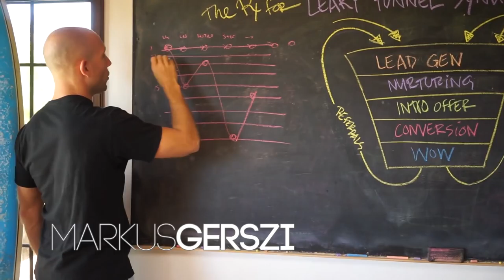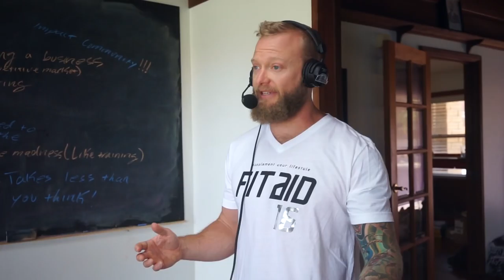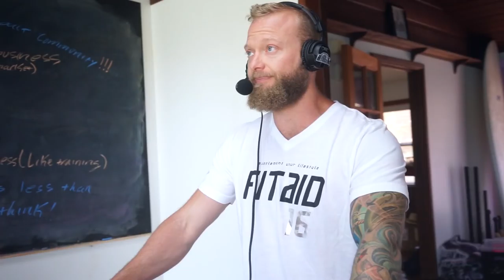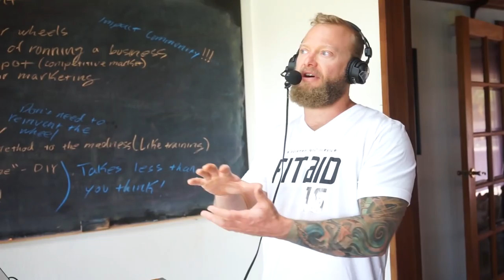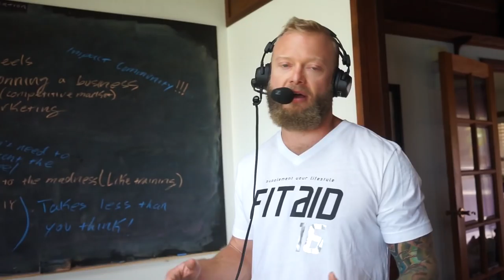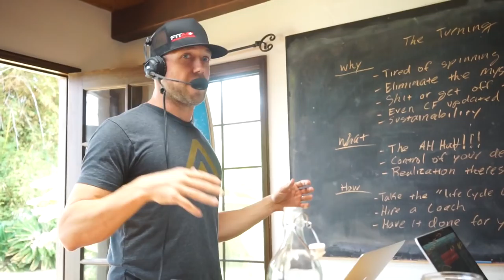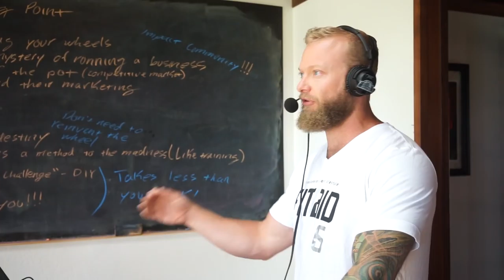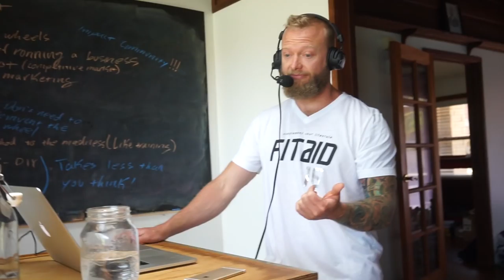Reaching the Turning Point - Barbell Business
Along the way they have created successful online coaching programs including The Muscle Gain Challenge, FLIGHT, Barbell Shredded, and Barbell Bikini.

Recently they have launched OverTime, a membership site and hub for fans to enjoy even more content as well as more training programs.